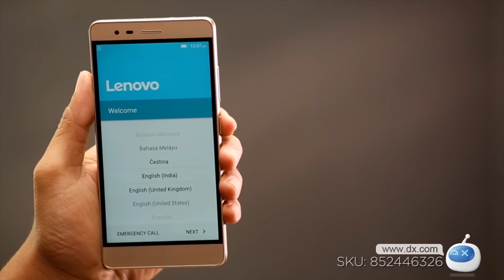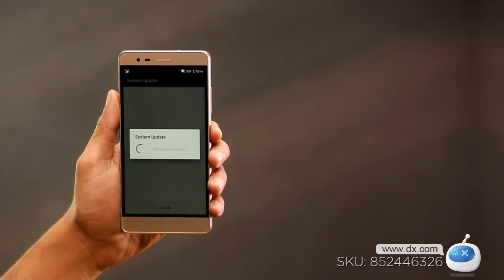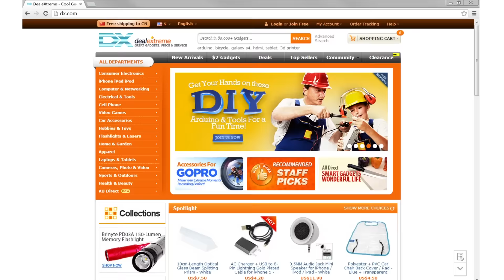Lenovo VIBE K5 NOTE 3GB RAM 32GB ROM Dual SIM - Silver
Lenovo VIBE K5 NOTE 3GB RAM 32GB ROM Dual SIM 5.5 inches LCD

General
Brand Lenovo
Model VIBE K5 NOTE
Quantity 1 set
Material Metal
Form Color Silver
Type Brand New
Power Adapter USB
Housing Case Material Metal
Network
Band Details 2G bands GSM 900 / 1800 / 1900 - SIM 1 & SIM 2 3G bands HSDPA 850 / 900 / 1900 / 2100 4G bands LTE band 1(2100), 3(1800), 5(850), 7(2600), 8(900), 20(800), 38(2600), 40(2300), 41(2500)
Data Transfer GPRS , EDGE , LTE
WLAN Wi-Fi 802.11 a,b,g,n,ac
NFC No
System
Operating System Android OS, v5.1 (Lollipop)
CPU Processor Octa-core (4x1.8 GHz Cortex-A53 & 4x1.0 GHz Cortex-A53)
GPU Mali T860 MP2 (up to 550MHz 3D graphics accelerator)
Language Not specify
Storage
RAM 3GB
ROM 32GB
Available Memory 28GB
Memory Card microSD (uses SIM 2 slot)
Max. Expansion Supported up to 256 GB
Display
Touch Screen Type Yes
Camera
Camera Pixel 13.0MP
Front Camera Pixels 8MP
Video Recording Resolution 1080p@30fps
Flash Yes
Other Camera Features Geo-tagging, touch focus, face detection, HDR, panorama
Power
Talk Time 27.5 hours
Other Features
features Wi-Fi , GPS , FM , Bluetooth
Sensor Proximity , Compass , Accelerometer , Fingerprint authentication sensor
Waterproof Level IPX0 (Not Protected)
Dust-proof Level Not specify
I/O Interface Micro USB v2.0
Format Supported MP4/H.264 player, MP3/WAV/eAAC+/FLAC player
JAVA No
Dimensions & Weight
Packing List
1 x Lenovo VIBE K5 NOTE
1 x USB Cable
1 x User Manuel